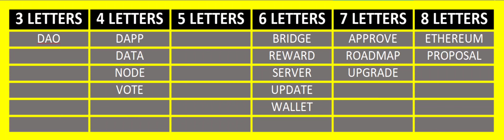binance ALL wodl answer !!Theme: Blockchain Governance#binance